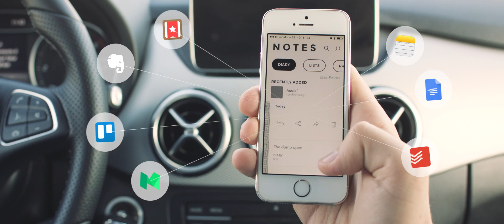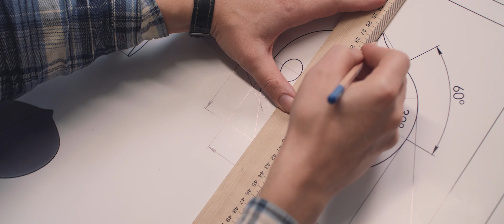Senstone Crowdfunding Campaign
Smart voice recording wearable for capturing spontaneous ideas on the go.  A modular pendant with exclusive design with speech-to-text and other AI.